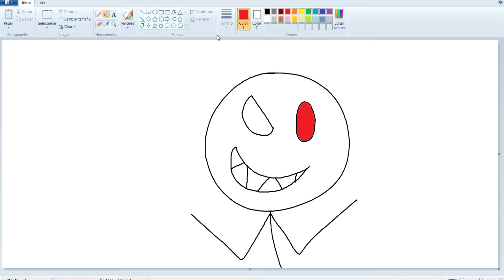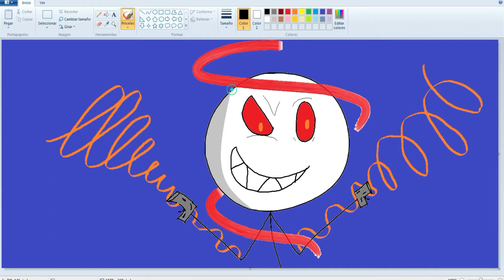stickman speedpaint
abrí el paint por error y de paso hice un dibujo :v
i open  paint for mistake and i made a draw :v